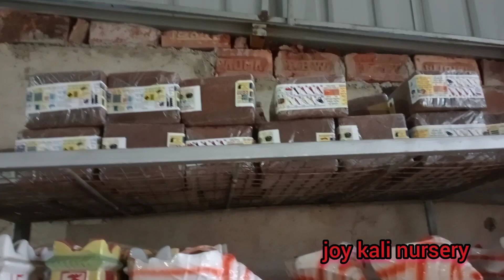নার্সারি থেকে গাছ আর টব একসাথে কিনুন। ঠিকানা জয় কালী নার্সারি।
সিরামিক টব মাটির  টব প্লাস্টিকের টব পাত্তয়া যায়।

বন্ধুরা আজকে আমি আমাদের নার্সারির টবের কালেকশন  দেখাবো।
আমাদের নার্সারিতে ভালো  ভালো  টব পাওয়া যাই
যারা নার্সারিতে  আসবেন আপনারা কিন্তু গাছ আর টব একসাথে  কিনতে পারবেন।
তো তাড়াতাড়ি  চলে  আসুন আমাদের জয় কালী নার্সারিতে